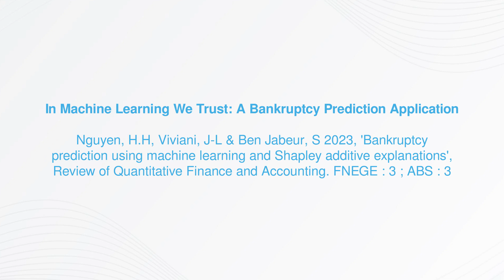In Machine Learning We Trust: A Bankruptcy Prediction Application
Recently, ensemble-based machine learning models have been widely adopted and have demonstrated their effectiveness in bankruptcy prediction. However, these algorithms often function as black boxes, making it difficult to understand how they generate forecasts. This lack of transparency has led to growing interest in interpretability methods within artificial intelligence research.
In this paper, we assess the predictive performance of Random Forest, LightGBM, XGBoost, and NGBoost (Natural Gradient Boosting for probabilistic prediction) on French firms across various industries, with a forecasting horizon of one to five years. We then apply Shapley Additive Explanations (SHAP), a model-agnostic interpretability technique, to explain XGBoost, one of the best-performing models in our study. SHAP highlights the contribution of each feature to the model’s predictions, enabling a clearer understanding of how financial and macroeconomic factors influence bankruptcy risk. Moreover, it allows for the explanation of individual predictions, making black-box models more applicable in credit risk management.

Auteur.e.s / Author.s :
NGUYEN Hoang Hiep, Assistant Professor of Finance, EM Normandie

Institutions :
EM Normandie